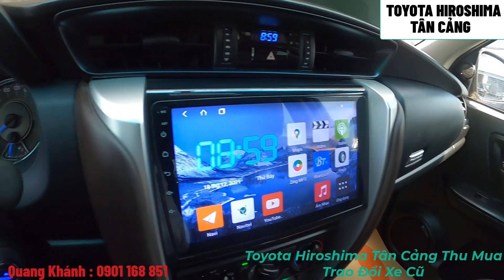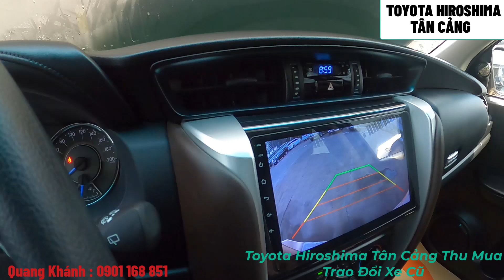Fortuner 2019 máy dầu số sàn,xe cọp lên full phụ kiện 95% nước sơn|Xe cũ chất lượng,Toyota Tân Cảng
🚗 BÁN XE CŨ: FOTUNER 2019 số sàn
🔺 Giá: 900 Triệu (thương lượng)
🔺 Số sàn
🔺 Năm: 2019
🔺 Odo: 23,000 km
🔺 Biển số: TpHCM
Phụ kiện đi kèm: film,sàn, thảm,ghế da,bệ bước DVD.
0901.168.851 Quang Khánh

📞📞 O9OI.I68.85I 📞📞

⭐ XE CAM KẾT ⭐
💯 KHÔNG Tua Đồng Hồ

📞📞 O9OI.I68.85I 📞📞

👉 ĐẶC BIỆT 👈
✔️ XE Đã cấp giấy chứng nhận chất lượng xe qua sử dụng chính hãng.

📞📞 O9OI.I68.85I 📞📞

Anh em muốn BIẾT THÊM 📞📞📞
🔶 THÔNG TIN CHI TIẾT VỀ XE
🔶 LÁI THỬ CẢM NHẬN XE
🔶 GIÁ THƯƠNG LƯỢNG TỐT NHẤT
🔶 HỖ TRỢ VAY NGÂN HÀNG MUA XE

GỌI: Anh Công Nhân Bán Xe 👷

📞📞 O9OI.I68.85I 📞📞

👷 CẢM ƠN ANH EM TIN TƯỞNG 👷
Anh Công Nhân Bán Xe - 090I.I68.85I